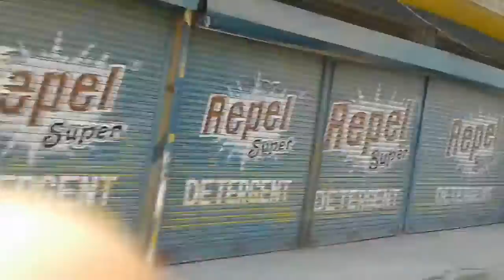himachal topicMata chintpurni hills View